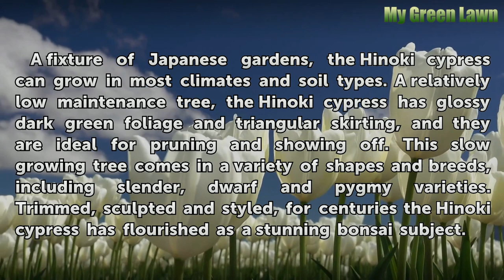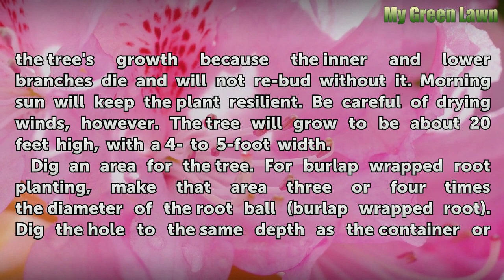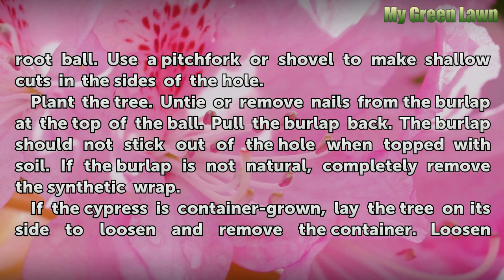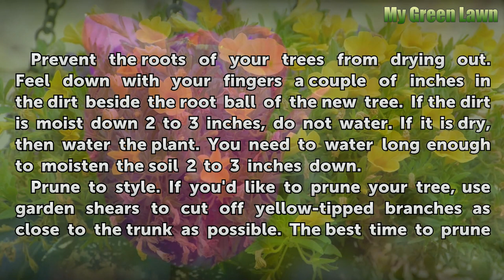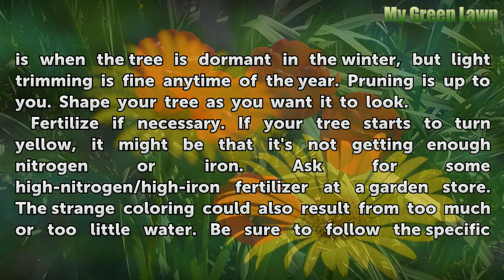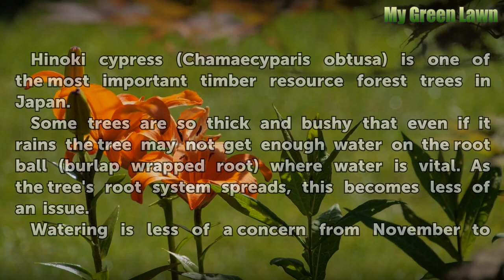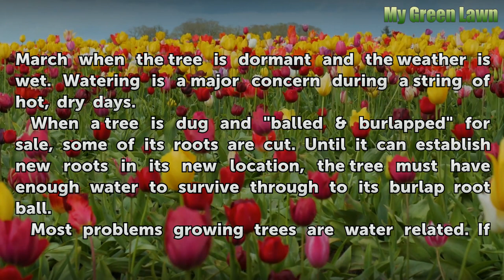How to Grow Hinoki Cypress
How to Grow Hinoki Cypress. A fixture of Japanese gardens, the Hinoki cypress can grow in most climates and soil types. A relatively low maintenance tree, the Hinoki cypress has glossy dark green foliage and triangular skirting, and they are ideal for pruning and showing off. This slow growing tree comes in a variety of shapes and breeds, including...

Table of contents How to Grow Hinoki Cypress
Things You'll Need 00:45
Planting the Hinoki Cypress 00:58
Watering and Growing 02:47
Maintaining and Shaping 04:25
Tips & Warnings 05:47